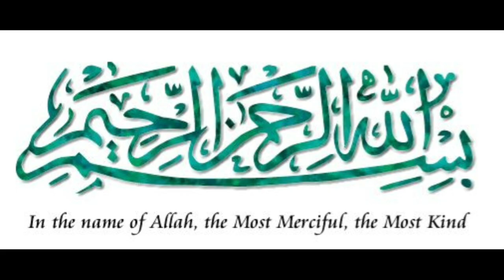Chane Ki Dal Ka Halwa Recipe |Chane Ki Dal Ki Barfi| Chana dal Halwa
Chane Ki Dal Ka Halwa Recipe | Chane Ki Dal Ki Barfi| Chana dal Halwa Recipe

authentic daal chana halwa recipe by cooking with hm kitchen | daal chana halwa recipe | chany ke daal ka halwa kesy bnta ha | chef m afzal recipe | daal chana halwa recipe in urdu | daal chana halwa simple pakistani cuisine daal chana halwa

daalchanahalwa daalchanahalwarecipe #daalchana chanadaalhalwa halwarecipe sweetrecipe chana dal burfi without milkmaid#split chickpeas fudge#how to make chana dal barfi#chana dal burfi recipe
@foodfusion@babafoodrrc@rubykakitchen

chana dal barfi banane ka tarika
chana dal barfi recipe